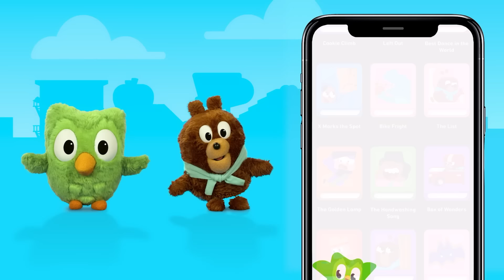Fishing at the Library - Duolingo ABC - Educational Songs for Kids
Join Duo and FoFo as they go fishing... at the library! There's no better way for your child to develop a love of reading than to "hook a book" with Duo and FoFo.

Download Duolingo ABC *FREE* today: abc.duolingo.com

Lyrics by Joey Mazzarino
Produced by Spiffy Pictures
Audio Post Production by Big Yellow Duck

CAST
Frankie Cordero as Duo
Melvin Campbell as FoFo